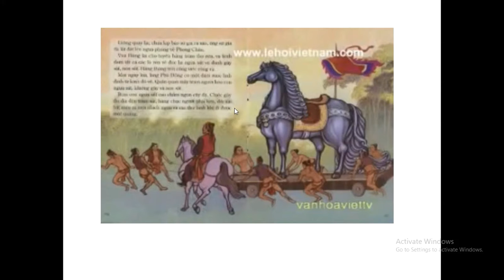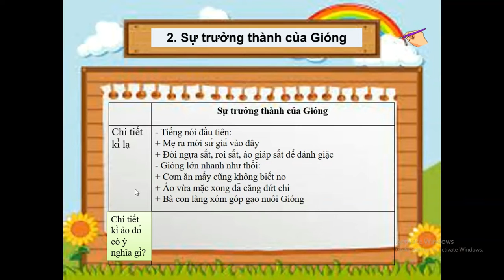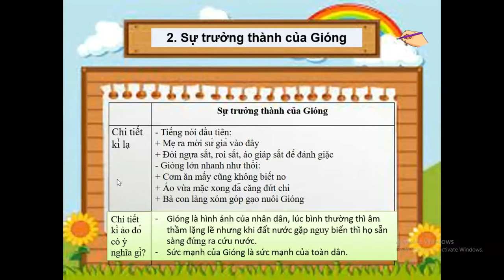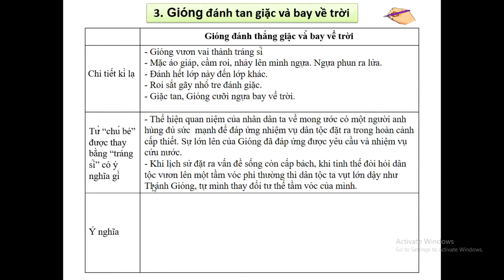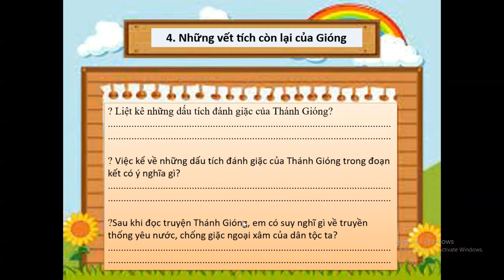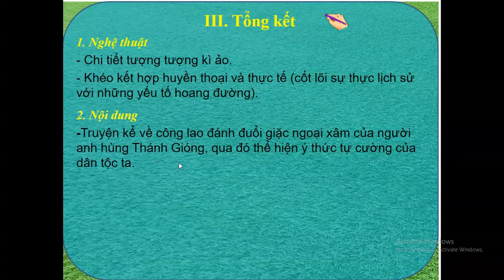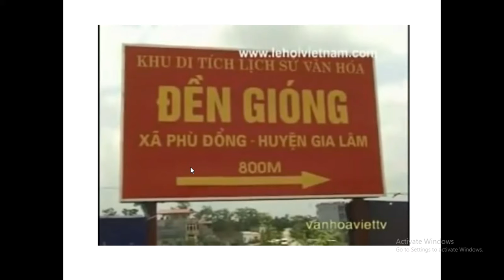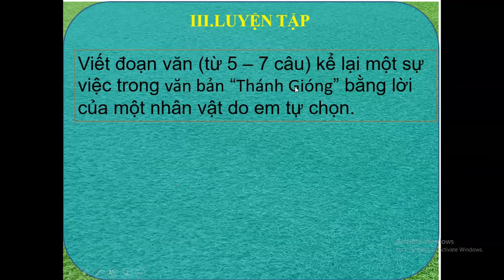Văn 6 Tuần 2 tiết 5 Thánh gióng